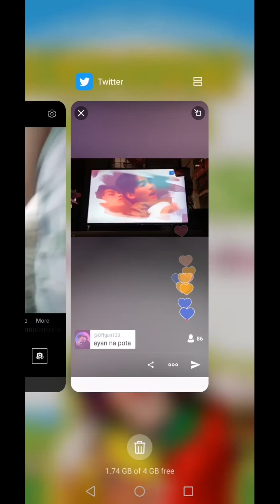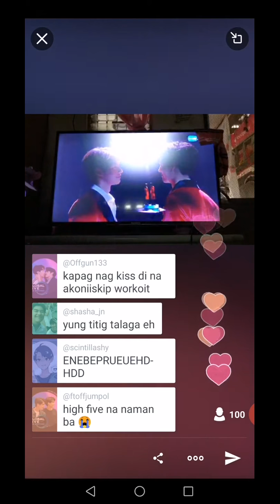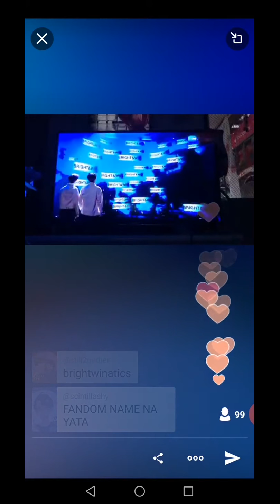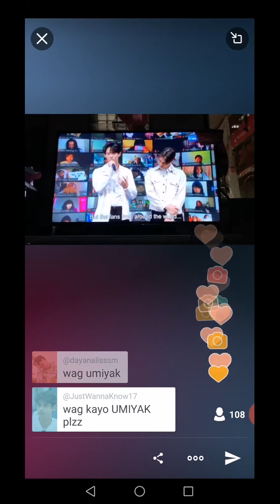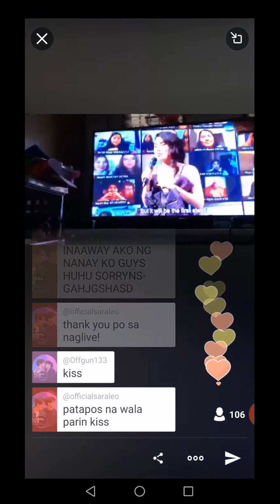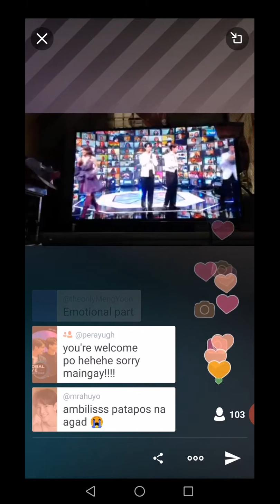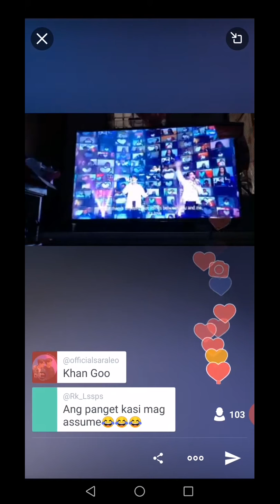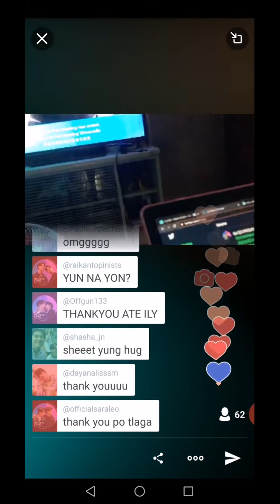BrightWin Live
BrightWin Live Performance